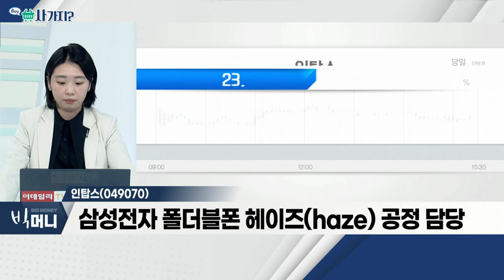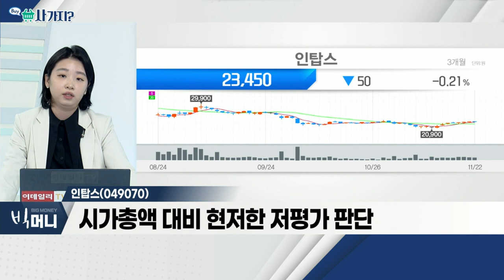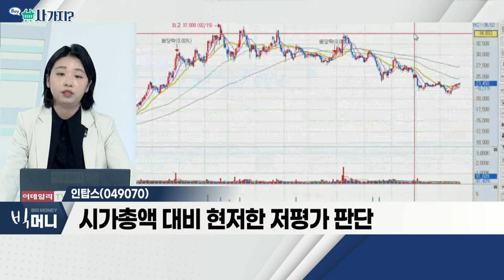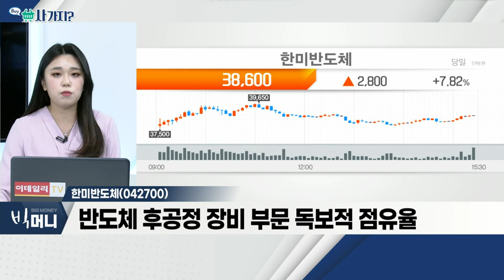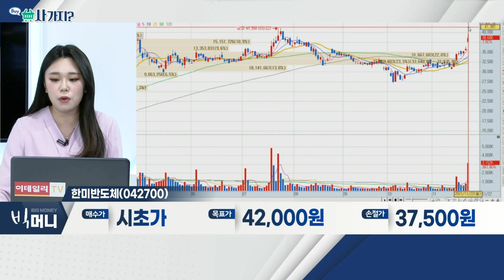한미반도체(042700), 인탑스(049070)_사가지 (20211122)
- 삼성전자ㆍTSMC 등… 반도체 투자 시 수혜
- 반도체 후공정 장비 부문 독보적 점유율
- '마이크로 쏘', 국내 최초 국산화 개발 성공

인탑스(049070)
- 삼성전자 폴더블폰 헤이즈(haze) 공정 담당
- 내년 스마트폰 출하량 3억 3,400만 대… 목표 상향
- 시가총액 대비 현저한 저평가 판단